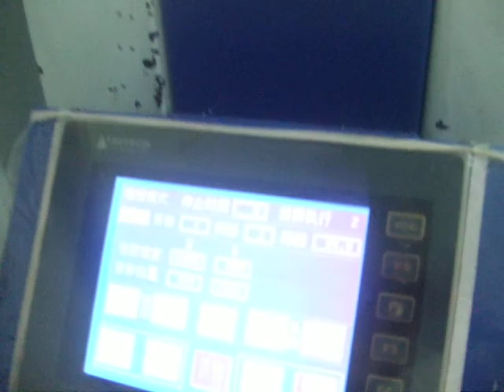Three axis mouse spray painting